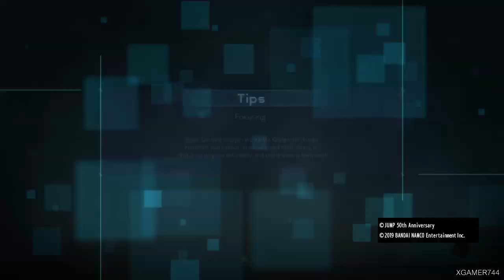Jump Force - Ichigo Vs. Sasuke (STRONGEST)